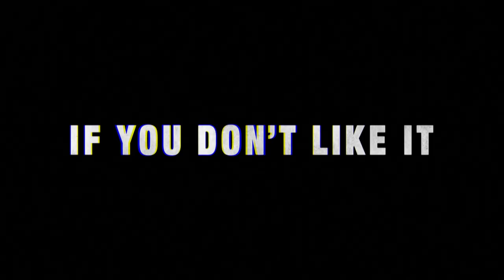Agent of Change - Jonathan Byrt, Monash Business School - Plastic Pollution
Find out how Jonathan is providing clean water to those in need by changing the way water is consumed.